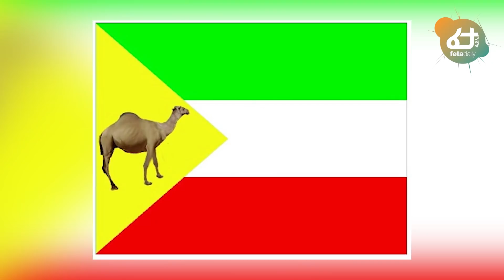ከአንድ ቤት 4 ሰው አለቀ! ኢዜማ በመጨረሻም እርምጃ ወሰደ! | Feta Daily News Now!